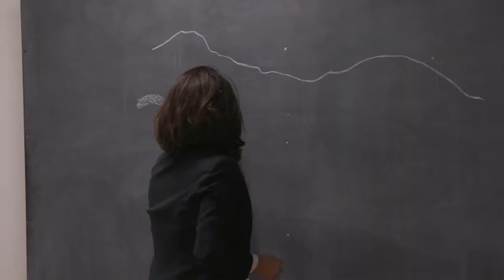Seminario Diálgos Sobre la Mirada y el gesto 1/4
En un mundo que va muy rápido y en que la tecnología ha cobrado un
valor que pareciera estar fuera de nuestro alcance, cuestionarnos la
relevancia del dibujo y su aplicación al ámbito formativo y profesional,
fue uno de los motivos que promovió la organización
del Seminario «Diálogos sobre la Mirada y el Gesto» realizado el  lunes 9 de septiembre de 2019 en Matta 79.
El seminario abierto a la comunidad que recibió a 120 asistentes —entre ellos estudiantes, profesores y profesionales vinculados al diseño, la arquitectura y las artes visuales—, fue la actividad escogida para culminar la exposición que recogió dibujos, observaciones y reflexiones de nuestros profesores Patricio Cáraves, Ricardo Lang y David Jolly.
El encuentro se conformó por tres diálogos moderados por cada
expositor, más destacados invitados vinculados al oficio y la enseñanza del diseño y la arquitectura. Desde distintas miradas, la convocatoria colocó en el centro la reflexión del dibujo hecho a mano, como origen de la obra, medio de representación y generador de ámbito formativo disciplinar.